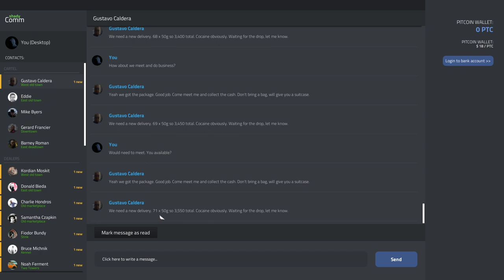How to collect Gang task Money like a BOSS Gustavo La Ballena | Drug Dealer Simulator |Tips & Tricks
*** Follow Loan4cards ***